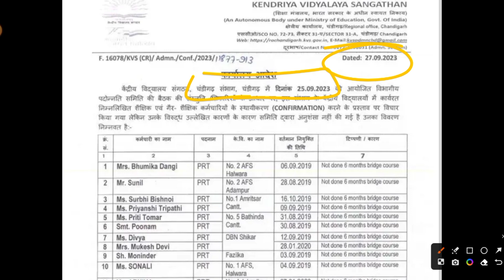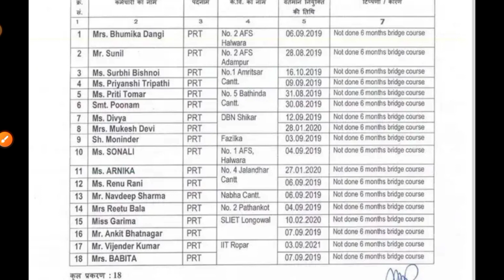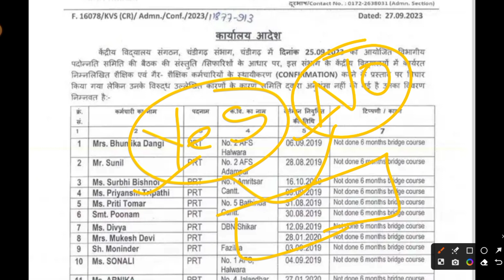B.ED. Vs BTC | B. ED. TEACHER WILL BE NOT REGULAR TEACHER IN PRT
YouTube Description:
In this video, we'll explore the key differences between B.Ed. and BTC teacher qualifications. If you're aspiring to become a teacher, it's crucial to understand the distinctions between these two paths. We'll also discuss why B.Ed. graduates may not be regular teachers in PRT (Primary Teacher) positions and shed light on the nuances of teacher certification.

120 YouTube Tags (for better discoverability):

Teacher qualifications
PRT teacher
Teaching career options
Education pathways
B.Ed. degree
BTC certification
Teaching prospects
Differences in teacher training
Education system comparison
Primary teacher positions
Teaching in schools
Teacher certification programs
Career in education
Educational qualifications
B.Ed. in India
BTC course details
Becoming a teacher
PRT vs TGT vs PGT
Teaching in primary schools
Teacher training programs
Teaching eligibility
Education degree options
Qualifications for teaching
B.Ed. curriculum
BTC syllabus
Education sector insights
Teacher job prospects
Teacher certification requirements
School education in India
Choosing a teaching course
B.Ed. colleges
BTC colleges
Teaching in government schools
Teacher training institutes
Primary education system
Career in primary teaching
Teaching qualifications in India
B.Ed. admission process
BTC admission criteria
Teaching profession in India
School teacher roles
Teaching methodologies
Teacher certification in-depth
Government teaching jobs
Private school teachers
Teaching certificate programs
Primary school curriculum
Teacher licensing
Teacher recruitment process
Career development in teaching
Teaching standards
Educational requirements for teachers
B.Ed. degree duration
BTC course duration
Teaching and learning
Teacher interview tips
Teaching in rural areas
Teacher salaries
Professional growth in teaching
School teacher responsibilities
Teacher development programs
Teaching strategies
B.Ed. vs D.El.Ed
BTC vs D.Ed
Teaching certification in India
Teacher evaluation
Teacher assessment
Teaching in primary grades
Teacher preparation
Teacher training workshops
Educational pedagogy
Classroom teaching techniques
Teaching methodology courses
Teaching qualifications in UP
Teacher eligibility tests
Government teacher recruitment
Educational institutions
B.Ed. vs B.T.C.
BTC vs D.El.Ed
Teacher education courses
Teaching skills
Effective teaching methods
Teacher professional development
Teacher licensing process
Teacher certification agencies
Teacher training curriculum
School teacher qualifications
Teaching degree programs
Education policy in India
Teacher selection process
Teaching in primary education
Teacher eligibility criteria
Teaching career prospects
Teacher job market
School teacher certification
Teaching aptitude
Teacher qualification standards
Teacher recruitment exams
Teaching career choices
Teaching profession in Uttar Pradesh
Teacher hiring process
Education degree requirements
B.Ed. vs M.Ed.
Teaching degree options
Teaching as a profession
Teacher certification agencies in India
Teaching career growth
Teacher job opportunities
Teaching in government primary schools
Teacher licensing in India
Teacher training modules
Teaching methodologies in schools
Teacher qualification exams
Teaching in elementary schools
Teacher training institutions
Education system in Uttar Pradesh
Teacher salary structure
Professional development for teachers
Teaching effectiveness